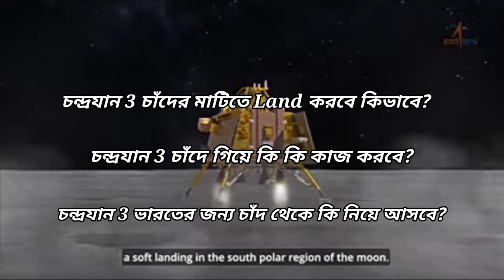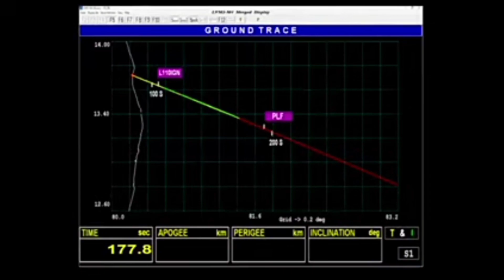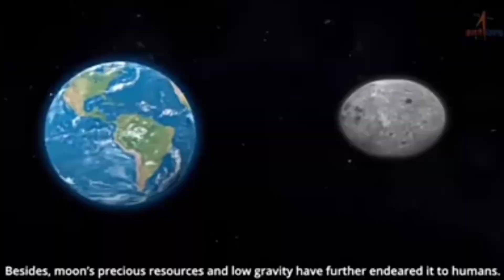চন্দ্রযান 3 চাঁদে কবে পৌঁছাবে? চন্দ্রযান 3 চাঁদে Land করবে কিভাবে? চন্দ্রযান 3 চাঁদে কি কি কাজ করবে?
যেদিন থেকে চন্দ্রযান 3 লঞ্চ হয়েছে মানুষের মনে অনেক প্রশ্ন তৈরি হয়েছে। চন্দ্রযান 3 চাঁদে পৌঁছাবে কবে? চন্দ্রযান 3 চাঁদে কিভাবে পৌঁছাবে? চাঁদের মাটিতে land করবে কিভাবে? চাঁদে গিয়ে কি কি কাজ করবে? ইত্যাদি। আজকের এই ভিডিওতে চন্দ্রযান 3 লঞ্চ করা থেকে চাঁদে land করা, চা‍ঁদে কি কি কাজ করবে সবকিছু বিস্তারিত আলোচনা করা হয়েছে।

In video used all clips